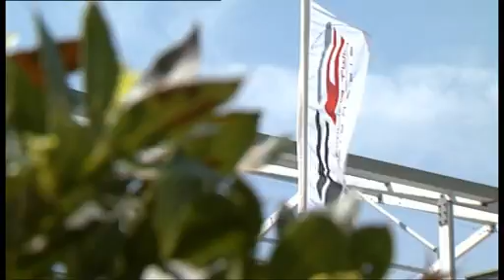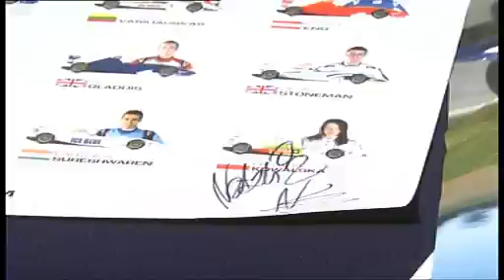Natalia Kowalska Presentation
Natalia Kowalska -- Polish female racing driver